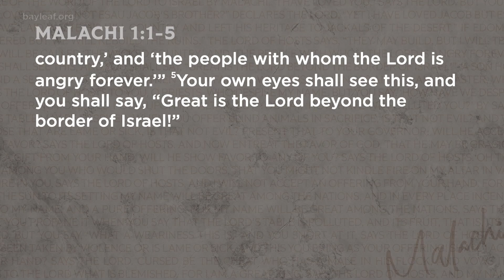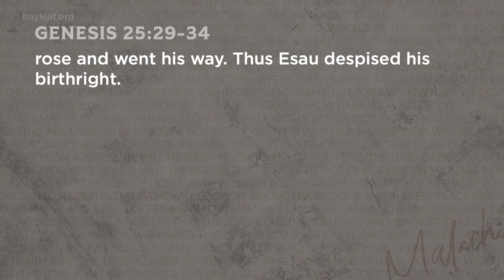Bay Leaf | The Steadfast Love of God | Dr. Jared Richard (2023)